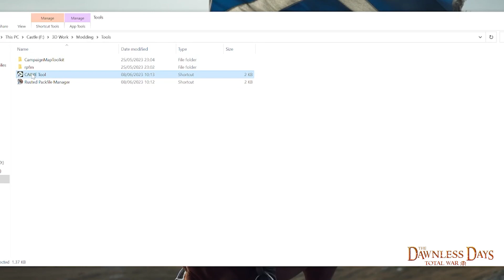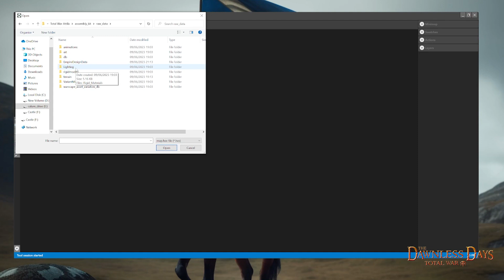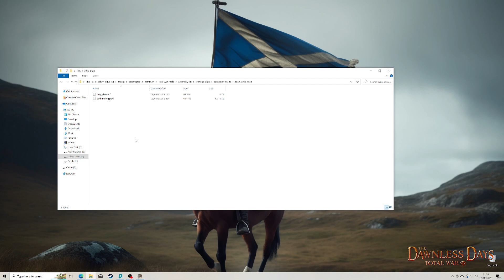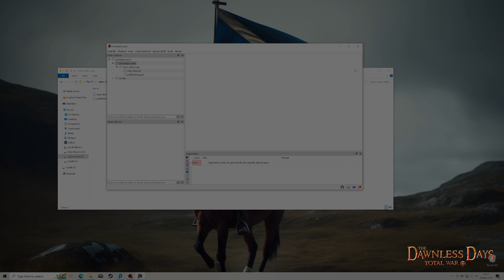EP3: AI Logic - How to Edit the Campaign Map on Total War: Attila and THROB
THE C.A.I.M.E. TOOL IS NOT AVAILABLE AT THIS MOMENT.

This tutorial will teach you how to apply the changes you have made to the campaign visual map to the AI logic layer. Our most amazing breakthrough!

While our campaign development proceeds splendidly every day, we believe that Total War: Attila can become one of the best places for Total War modding for the future years. This tutorial series will help you join this everyday growing modding community and make your very own ambitious overhaul project. All of our thanks go to Malcolm who made this video in the effort of helping other people in their modding endeavours, and to all the people who contributed to these breakthroughs, such as JustLeo and victimized!

00:00 Intro
00:45 Using CAIME
03:18 Packfile Manager
04:11 Changes in Game

"The Dawnless Days: Total War" is a total overhaul mod for Total War: Attila based on the Tolkien Legendarium. The project brings to life the peoples, places and events of Tolkien's world loved and cherished by fans all around the world, set in the time of the great wars of the final years of the epic. As a multiplayer battle mod, the team is working on a fully-fleshed campaign gameplay experience based on the books whilst relying on the visuals of the films. To find out more about the project check these links: